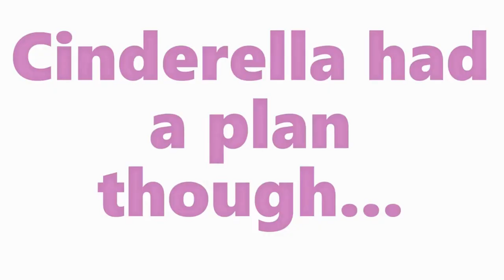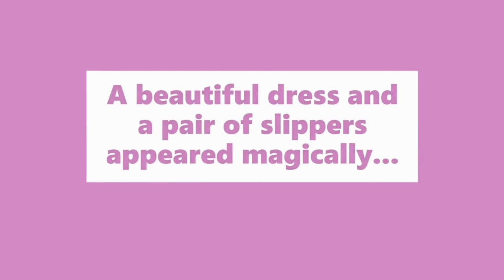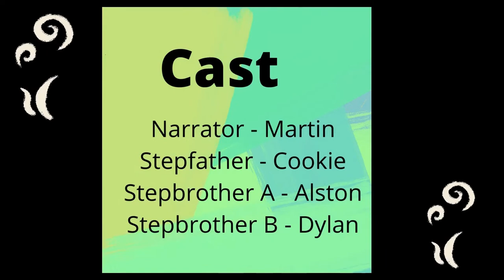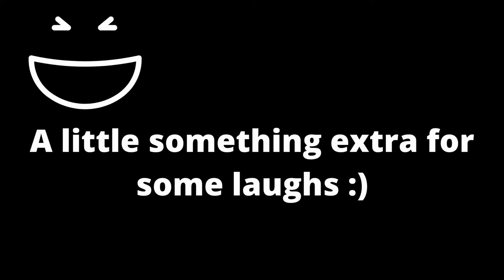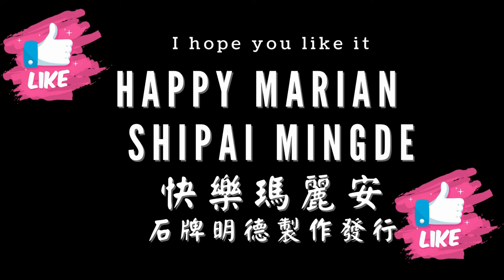2022 ShiPai Mingde Wonderful Summer Movie Project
The students were having fun filming the movies, making the props and writing the lines for their movies~ This is one of the best summer programs that we have ever had.